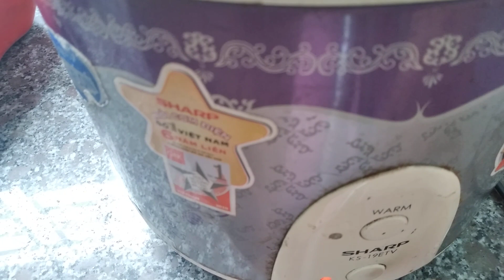KHOAI LANG NHẬT NGHIỀN SỮA CHUA tốt cho nhuận tràng.